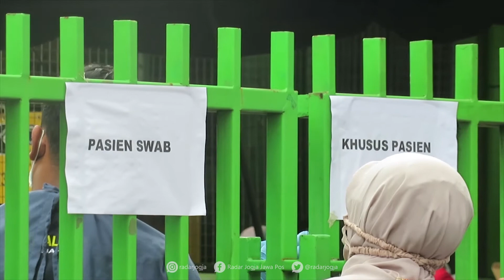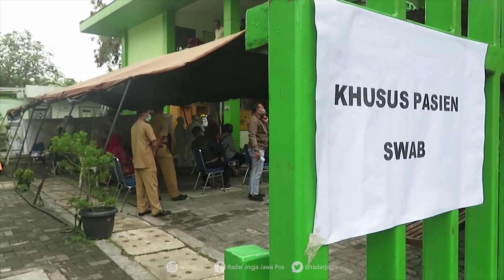Ratusan Pegawai Dishub DIJ Jalani Uji Swab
Ratusan pegawai Dinas Perhubungan (Dishub) DIJ menjalani swab. Tindakan medis ini dilakukan pasca temuan tujuh kasus Covid-19 di wilayah kerjanya. Seluruhnya memiliki riwayat kontak erat terhadap 7 karyawan tersebut.

Tindakan medis ini dilakukan di Puskemas Depok III Sleman, Senin (5/10). Total ada sekitar 105 pegawai yang menjalani uji swab ini. Swab berlangsung dalam sehari dan terbagi dalam tiga sif dari pagi hingga siang hari.

“Sekitar 120 orang totalnya hari ini, tapi unsurnya dari Dishub, juga dari UIN (Sunan Kalijaga), lalu kontak erat kasus lainnya. Rincian belum dapat, tapi terbanyak dari Dishub sampai ratusan orang,” jelas Kepala Puskesmas Depok III Kristi Rutyadi ditemui di ruang kerjanya, Senin pagi (5/10).

Kristi menjelaskan, sebanyak 11 orang berasal dari kasus intitusi pendidikan, lalu 4 orang dari sebuah dusun di Desa Condongcatur. Sisanya adalah karyawan Dishub DIJ. Untuk menguji swab, pihaknya menurunkan 6 personel. Seluruhnya menggunakan alat pelindung diri (APD) lengkap dan standar. Mengoptimalkan dalam satu hari dan terbagi dalam tiga sif.

“Petugas swab pakai APD standar dan memastikan aman dari penularan kalau misal ada temuan positif. Tapi semoga harapannya tidak ad ayang positif,” harapnya.

Pasca jalani uji swab, Kristi mengimbau agar warga menjalani isolasi mandiri. Setidaknya hingga hasil uji swab telah terbit. Hal ini guna mengantisipasi munculnya sebaran kasus Covid-19 apabila terjadi paparan.

“Menunggu swab, otomatis harus isolasi mandiri. Hasilnya 2 sampai 3 hari kedepan. Kalau positif OTG nanti isolasi di Asrama Haji, tapi semoga tak ada temuan kasus positif,” katanya.

Tujuh orang aparatur sipil negara (ASN) Dishub DIJ positif Covid-19 berturut sejak 28 September. Terdiri atas dua pasien perempuan dan lima pasien laki-laki. Tujuh kasus awal ini memiliki kontak erat satu sama lain. (dwi/ila)